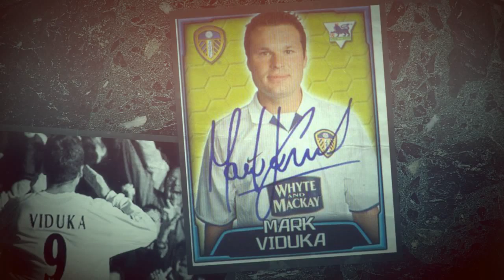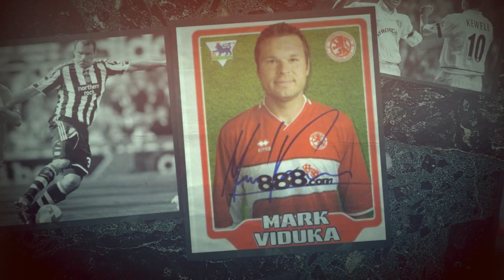Mark Viduka 2015 version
There is a couple of older Mark Viduka tributes to this song online, I thought that I would do a up to date career tribute version to the great Australian footballer Mark Viduka. Alistair Griffin wrote and  sings the song which is an adaptation of the old Leonard Cohen tune Hallelujah. Wikipedia: Mark Anthony Viduka (Croatian pronunciation: [ˈʋiduka];(born 9 October 1975) is an Australian retired soccer player who played as a centre forward. He captained the Australian national team at the 2006 FIFA World Cup in Germany to the last 16. He holds the record of most goals scored by an Australian in the prestigious UEFA Champions League competition with four. 409 senior Games, 258 goals, Viduka played for Melbourne Croatia, Dinamo Zagreb, Celtic, Leeds United, Middlesbrough, Newcastle and Australia in which he played 43 times for the Socceroos scoring 11 times,